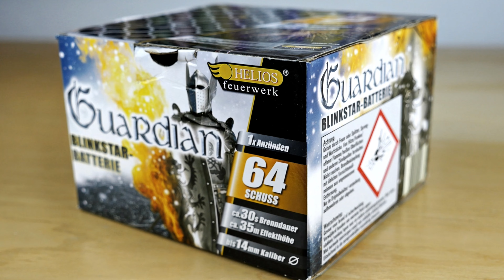LIDL Feuerwerk Yang Fontäne Weco ÜBERRASCHUNG :D